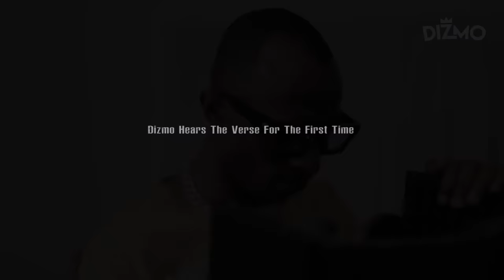Dizmo Ft Macky 2 - Bit By Bit (Studio Session)